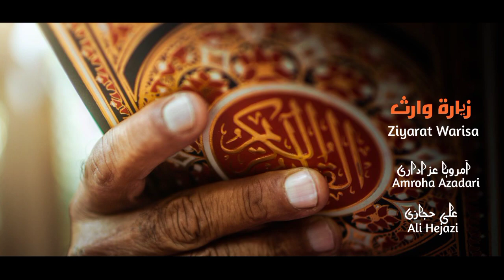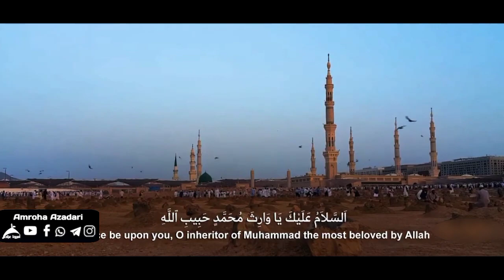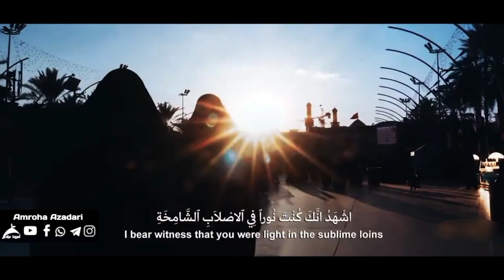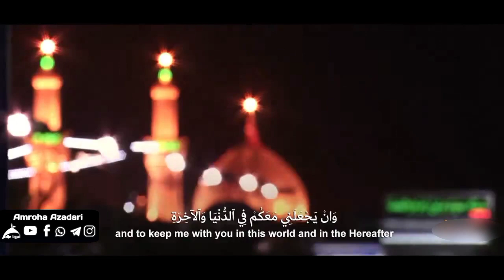Ziyarat Warisa With Subtitles || Beautiful Recitation || Ziyarat Warisa Karbala 2020 || Ali Hejazi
Ziyarat warisa lyrics

اَلسَّلاَمُ عَلَيْكَ يَا وَارِثَ آدَمَ صَفْوَةِ ٱللَّهِ
alssalamu `alayka ya waritha adama safwati allahi

اَلسَّلاَمُ عَلَيْكَ يَا وَارِثَ نُوحٍ نَبِيِّ ٱللَّهِ
alssalamu `alayka ya waritha nuhin nabiyyi allahi

اَلسَّلاَمُ عَلَيْكَ يَا وَارِثَ إِبْرَاهِيمَ خَلِيلِ ٱللَّهِ
alssalamu `alayka ya waritha ibrahima khalili allahi

اَلسَّلاَمُ عَلَيْكَ يَا وَارِثَ مُوسَىٰ كَلِيمِ ٱللَّهِ
alssalamu `alayka ya waritha musa kalimi allahi

اَلسَّلاَمُ عَلَيْكَ يَا وَارِثَ عِيسَىٰ رُوحِ ٱللَّهِ
alssalamu `alayka ya waritha `isa ruhi allahi

اَلسَّلاَمُ عَلَيْكَ يَا وَارِثَ مُحَمَّدٍ حَبِيبِ ٱللَّهِ
alssalamu `alayka ya waritha muhammadin habibi allahi

اَلسَّلاَمُ عَلَيْكَ يَا وَارِثَ امِيرِ ٱلْمُؤْمِنِينَ عَلَيْهِ ٱلسَّلاَمُ
alssalamu `alayka ya waritha amiri almu'minina

اَلسَّلاَمُ عَلَيْكَ يَا بْنَ مُحَمَّدٍ ٱلْمُصْطَفَىٰ
alssalamu `alayka yabna muhammadin almustafa

اَلسَّلاَمُ عَلَيْكَ يَا بْنَ عَلِيٍّ ٱلْمُرْتَضَىٰ
alssalamu `alayka yabna `aliyyin almurtada

اَلسَّلاَمُ عَلَيْكَ يَا بْنَ فَاطِمَةَ ٱلزَّهْرَاءِ
alssalamu `alayka yabna fatimata alzzahra'i

اَلسَّلاَمُ عَلَيْكَ يَا بْنَ خَدِيـجَةَ ٱلْكُبْرَىٰ
alssalamu `alayka yabna khadijata alkubra

اَلسَّلاَمُ عَلَيْكَ يَا ثَارَ ٱللَّهِ وَٱبْنَ ثَارِهِ
alssalamu `alayka ya thara allahi wabna tharihi

وَٱلْوِتْرَ ٱلْمَوْتُورَ
walwitra almawtura

اشْهَدُ انَّكَ قَدْ اقَمْتَ ٱلصَّلاَةَ
ashhadu annaka qad aqamta alssalata

وَآتَيْتَ ٱلزَّكَاةَ
wa atayta alzzakata

وَامَرْتَ بِٱلْمَعْرُوفِ
wa amarta bilma`rufi

وَنَهَيْتَ عَنِ ٱلْمُنْكَرِ
wa nahayta `an almunkari

وَاطَعْتَ ٱللَّهَ وَرَسُولَهُ حَتَّىٰ اتَاكَ ٱلْيَقِينُ
wa ata`ta allaha wa rasulahu hatta ataka alyaqinu

فَلَعَنَ ٱللَّهُ امَّةً قَتَلَتْكَ
fala`ana allahu ummatan qatalatka

وَلَعَنَ ٱللَّهُ امَّةً ظَلَمَتْكَ
wa la`ana allahu ummatan zalamatka

وَلَعَنَ ٱللَّهُ امَّةً سَمِعَتْ بِذٰلِكَ فَرَضِيَتْ بِهِ
wa la`ana allahu ummatan sami`at bidhalika faradiyat bihi

يَا مَوْلاَيَ يَا ابَا عَبْدِ ٱللَّهِ
ya mawlaya ya aba `abdillahi

اشْهَدُ انَّكَ كُنْتَ نُوراً فِي ٱلاصْلاَبِ ٱلشَّامِخَةِ
ashhadu annaka kunta nuran fi al-aslabi alshshamikhati

وَٱلارْحَامِ ٱلْمُطَهَّرَةِ
wal-arhami almutahharati

لَمْ تُنَجِّسْكَ ٱلْجَاهِلِيَّةُ بِانْجَاسِهَا
lam tunajjiska aljahiliyyatu bi'anjasiha

وَلَمْ تُلْبِسْكَ مِنْ مُدْلَهِمَّاتِ ثِيَابِهَا
wa lam tulbiska min mudlahimmati thiyabiha

وَاشْهَدُ انَّكَ مِنْ دَعَائِمِ ٱلدِّينِ
wa ashhadu annaka min da`a'imi alddini

وَارْكَانِ ٱلْمُؤْمِنِينَ
wa arkani almu'minina

وَاشْهَدُ انَّكَ ٱلإِمَامُ ٱلْبَرُّ ٱلتَّقِيُّ
wa ashhadu annaka al-imamu albarru alttaqiyyu

ٱلرَّضِيُّ ٱلزَّكِيُّ
alrradiyyu alzzakiyyu

ٱلْهَادِي ٱلْمَهْدِيُّ
alhadi almahdiyyu

وَاشْهَدُ انَّ ٱلائِمَّةَ مِنْ وُلْدِكَ كَلِمَةُ ٱلتَّقْوَىٰ
wa ashhadu anna al-a'immata min wuldika kalimatu alttaqwa

وَاعْلاَمُ ٱلْهُدَىٰ
wa a`lamu alhuda

وَٱلْعُروَةُ ٱلْوُثْقَىٰ
wal`urwatu alwuthqa

وَٱلْحُجَّةُ عَلَىٰ اهْلِ ٱلدُّنْيَا
walhujjatu `ala ahli alddunya

وَاشْهِدُ ٱللَّهَ وَمَلاَئِكَتَهُ
wa ushhidu allaha wa mala'ikatahu

وَانْبِيَاءَهُ وَرُسُلَهُ
wa anbiya'ahu wa rusulahu

انِّي بِكُمْ مُؤْمِنٌ وَبِإِيَابِكُمْ
anni bikum mu'minun wa bi'yabikum

مُوقِنٌ بِشَرَائِعِ دِينِي وَخَوَاتِيمِ عَمَلي
muqinun bishara'i`i dini wa khawatimi `amali

وَقَلْبِي لِقَلْبِكُمْ سِلْمٌ
wa qalbi liqalbikum silmun

وَامْرِي لاِمْرِكُمْ مُتَّبِعٌ
wa amri li'amrikum muttbi`un

صَلَوَاتُ اللَّهِ عَلَيْكُمْ وَعَلَىٰ ارْوَاحِكُمْ
salawatu allahi `alaykum wa `ala arwahikum

وَعَلَىٰ اجْسَادِكُمْ وَعَلَىٰ اجْسَامِكُمْ
wa `ala ajsadikum wa `ala ajsamikum

وَعَلَىٰ شَاهِدِكُمْ وَعَلَىٰ غَائِبِكُمْ
wa `ala shahidikum wa `ala gha'ibkum

وَعَلَىٰ ظَاهِرِكُمْ وَعَلَىٰ بَاطِنِكُمْ
wa `ala zahirikum wa `ala batinikum

بِابِي انْتَ وَامِّي يَا بْنَ رَسُولِ ٱللَّهِ
bi'abi anta wa ummi yabna rasuli allahi

بِابِي انْتَ وَامِّي يَا ابَا عَبْدِ ٱللَّهِ
bi'abi anta wa ummi ya aba `abdillahi

لَقَدْ عَظُمَتِ ٱلرَّزِيَّةُ
laqad `azumat alrraziyyatu

وَجَلَّتِ ٱلْمُصيبَةُ بِكَ عَلَيْنَا
wa jallat almusibatu bika `alayna

وَعَلَىٰ جَمِيعِ اهْلِ ٱلسَّمَاوَاتِ وَٱلارْضِ
wa `ala jami`i ahli alssamawati wal-ardi

فَلَعَنَ ٱللَّهُ امَّةً اسْرَجَتْ وَالْجَمَتْ
fala`ana allahu ummatan asrajat wa aljamat

وَتَهَيَّاتْ لِقِتَالِكَ
wa tahayya'at liqitalika

قَصَدْتُ حَرَمَكَ
qasadtu haramaka

وَاتَيْتُ إِلَىٰ مَشْهَدِكَ
wa ataytu ila mashhadika

اسْالُ ٱللَّهَ بِٱلشَّانِ ٱلَّذِي لَكَ عِنْدَهُ
as'alu allaha bilshsha'ni alladhi laka `indahu

وَبِٱلْمَحَلِّ ٱلَّذِي لَكَ لَدَيْهِ
wa bilmahalli alladhi laka ladayhi

انْ يُصَلِّيَ عَلَىٰ مُحَمَّدٍ وَآلِ مُحَمَّدٍ
an yusalliya `ala muhammadin wa ali muhammadin

وَانْ يَجْعَلَنِي مَعَكُمْ فِي ٱلدُّنْيَا وَٱلآخِرَةِ
wa an yaj`alani ma`akum fi alddunya wal-akhirati

Ziyarat E Warisa Beautifull Recitation By Ali Hejazi
Ziyarat E Warisa Lyrics In Urdu
ziyarat E Warisa In Roman English

Syed Arsh Abbas Kazmi